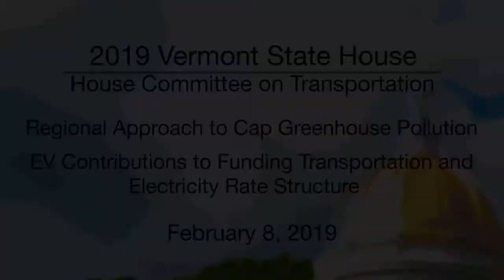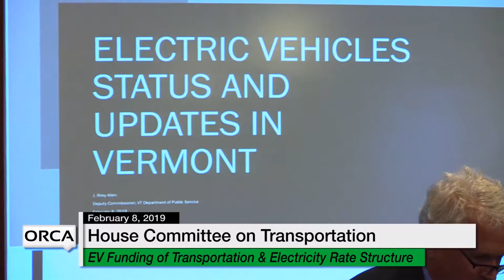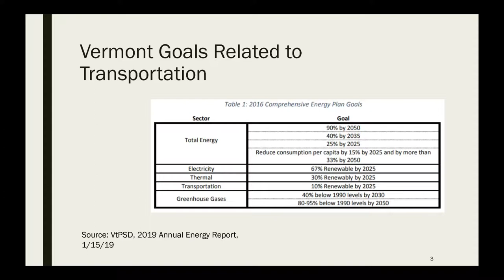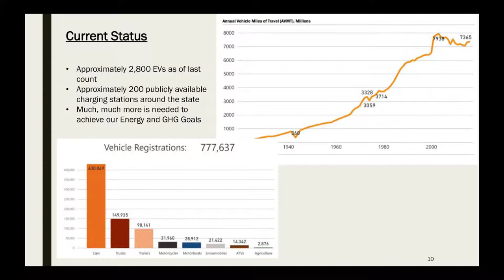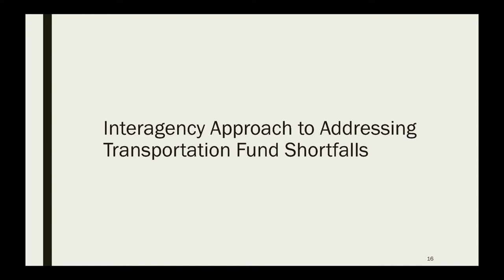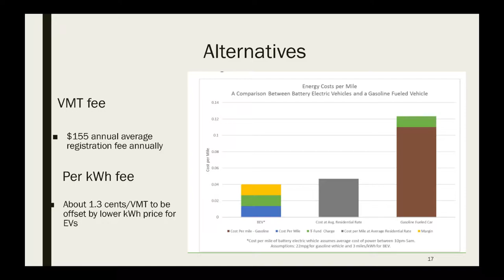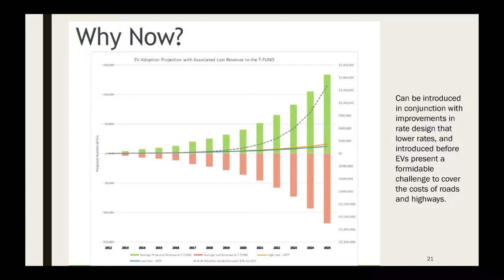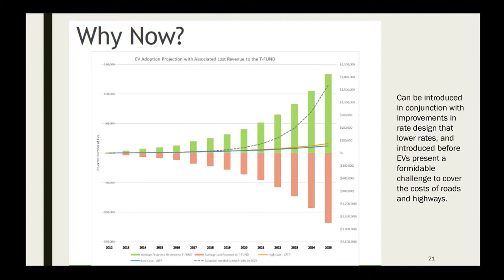Vermont State House - Regional Approach to Cap Greenhouse Pollution 2/8/19